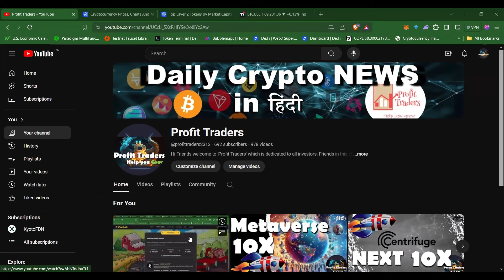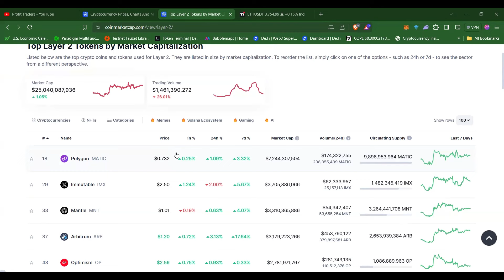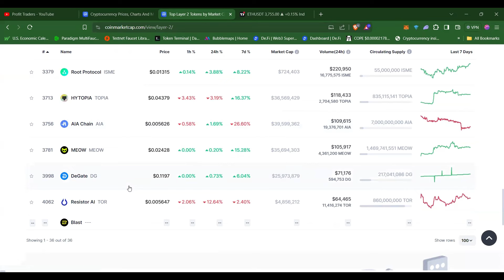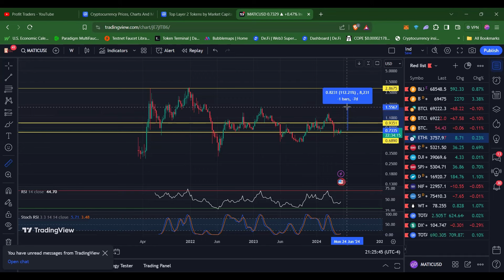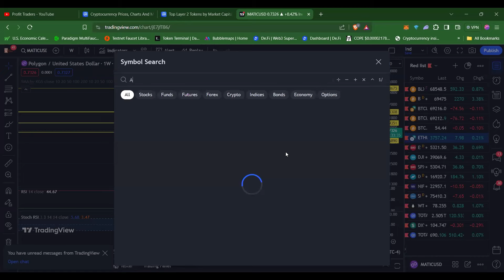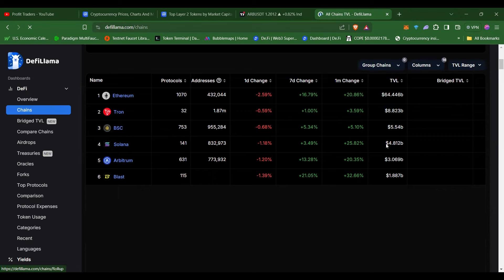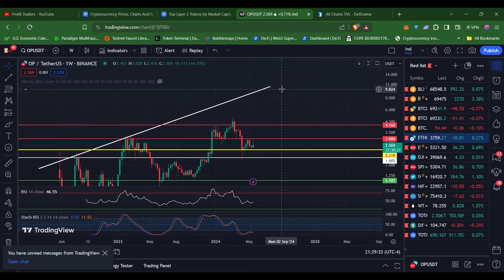3 tokens ready to EXPLODE - ETH ETF APPROVAL IS GOING TO GIVE A MASSIVE PUSH TO THEM - 10X GAINS